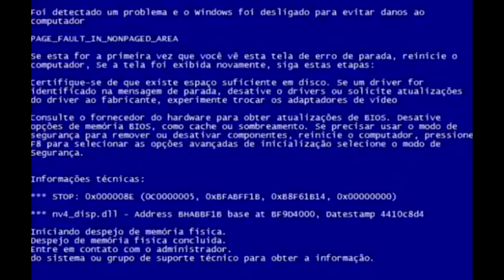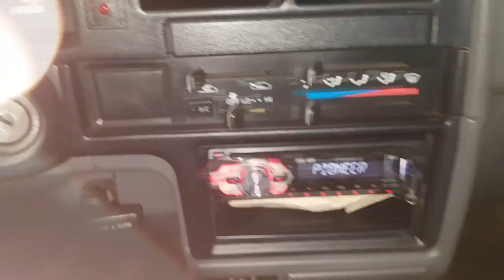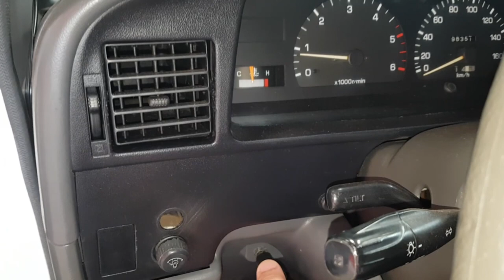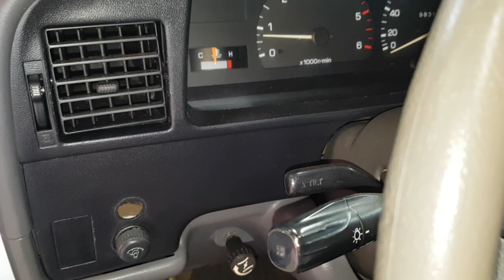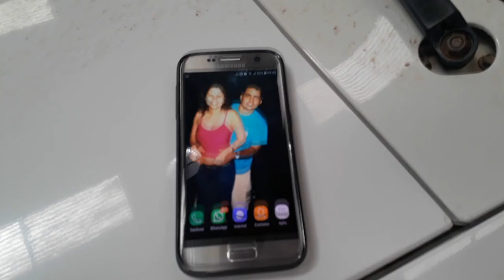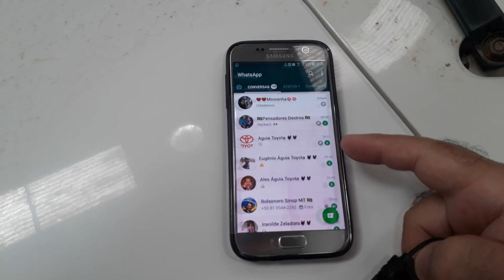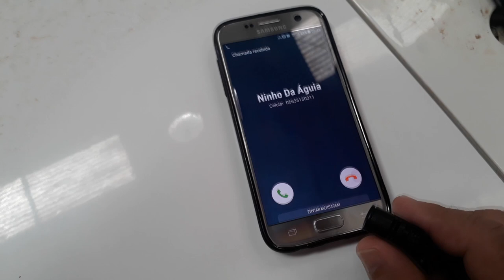EP. 316 // GARBOSA: Como Regular MARCHA LENTA na Hilux 2.8 2000? Aquecimento para o Sabadão.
2) Aqui! Link Ringtone da Garbosa

Agenda & Atendimento:
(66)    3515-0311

Nesta incrível prévia do B.D.M de Sabadão com perguntas e respostas, acompanhe uma resposta exclusiva para um inscrito sobre um botão no painel da Garbosa!
E ainda, veja como é o ringtone da Garbosa no meu celeular!